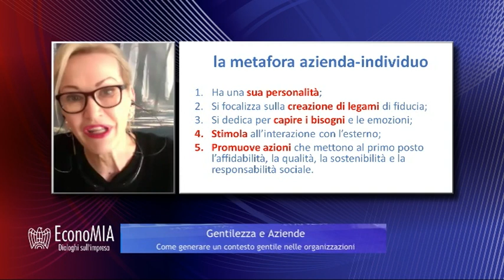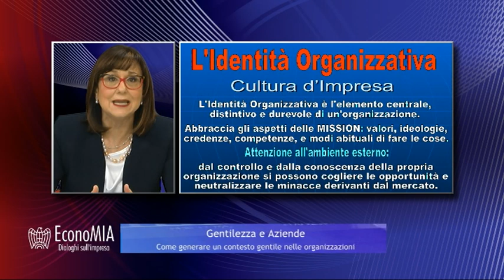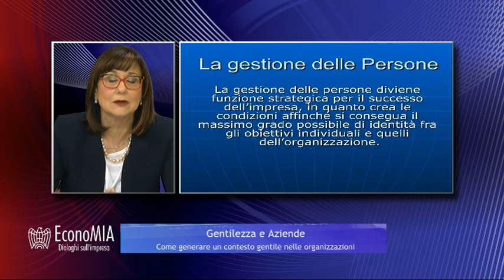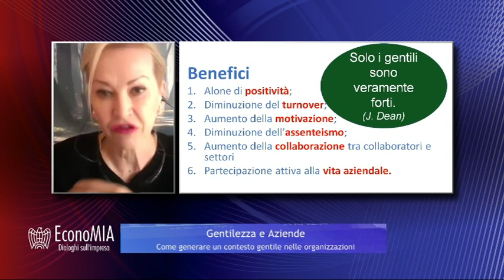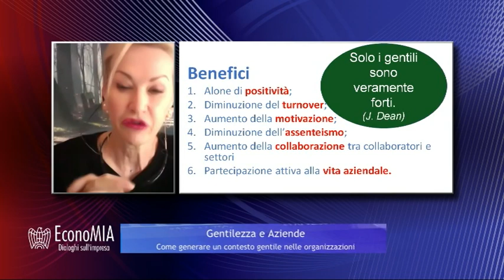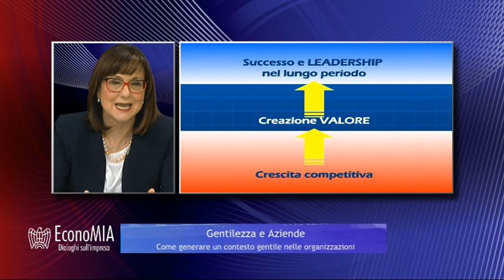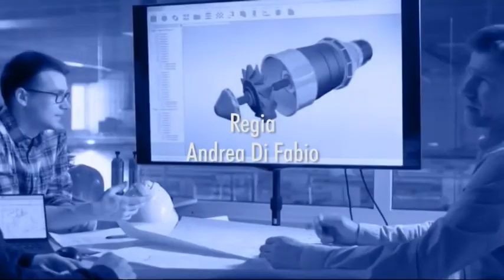EconoMIA - Come generare un contesto GENTILE nelle organizzazioni